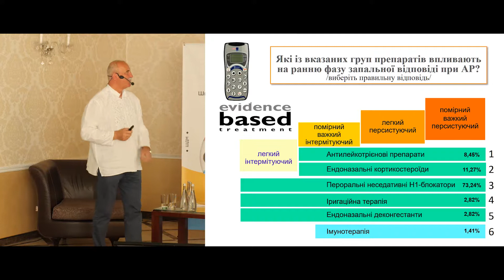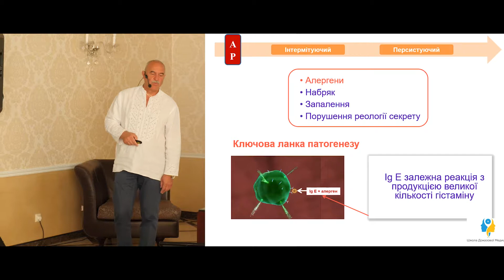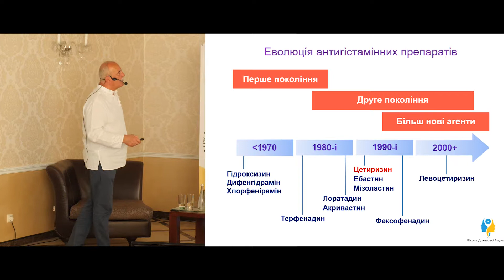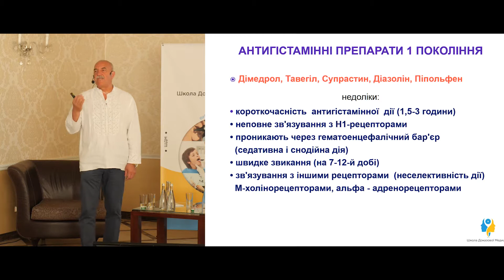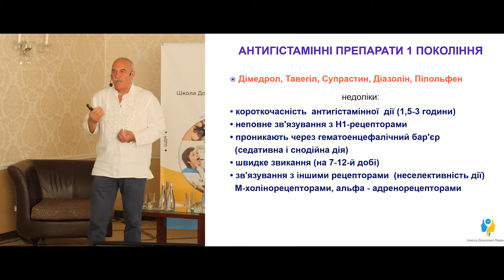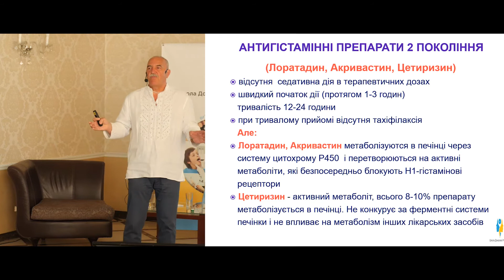Вплив антигістамінних препаратів на ранню фазу запальної відповіді при алергічному риніті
Які з груп препаратів можуть впливати на ранню фазу запальної відповіді при алергічному риніті? Рання фаза запальної відповіді як ключова ланка патогенезу. Механізм дії антигістамінних препаратів. Еволюція антигістамінних препаратів. Переваги та недоліки антигістамінних препаратів першого та другого покоління.

Какие из групп препаратов могут влиять на раннюю фазу воспалительного ответа при аллергическом рините? Ранняя фаза воспалительного ответа как ключевое звено патогенеза. Механизм действия антигистаминных препаратов. Эволюция антигистаминных препаратов. Преимущества и недостатки антигистаминных препаратов первого и второго поколения.

Комментирует глава экспертной группы МОЗ Украины по направлению «Отоларингология. Детская отоларингология. Сурдология», доктор медицинских наук, проф. Попович Василий Иванович